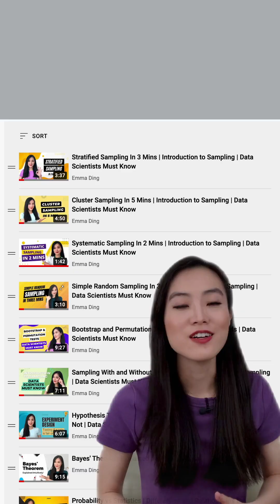Data Science Statistics Interview: What to Expect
Statistics interviews are as technical as it gets! Here's what to expect, so that you can ace your next data science interview.